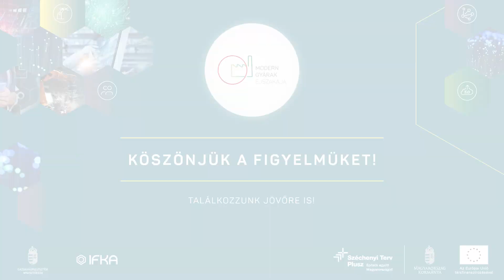Modern Gyárak Éjszakája az SBS Kft-nél - 2023.